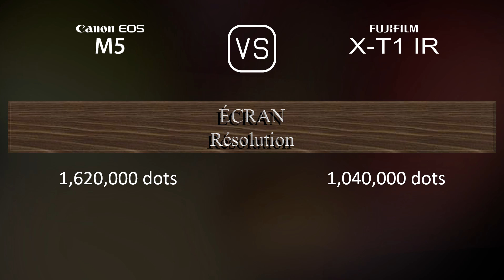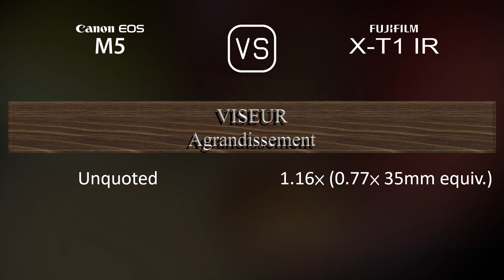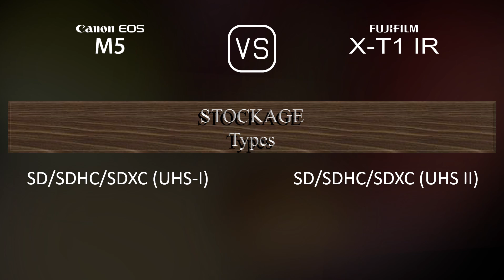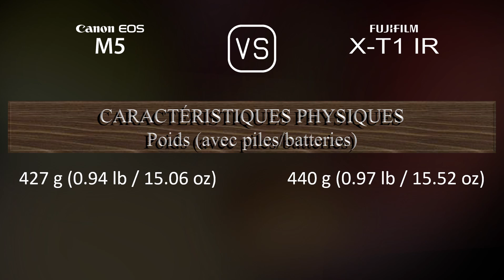Canon EOS M5 vs. Fujifilm X-T1 IR: Une Comparaison de Caractéristiques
Cette vidéo fournit un aperçu des fonctionnalités du Canon EOS M5 et du Fujifilm X-T1 IR dans une comparaison de caractéristiques (comparison of specifications).

00:25 LANCEMENT
00:33 BOÎTIER
00:40 CAPTEUR D'IMAGE
01:01 IMAGE
01:16 OPTIQUE ET MISE AU POINT
01:41 ÉCRAN
01:58 VISEUR
02:13 FONCTIONNALITÉS PHOTOGRAPHIQUES
03:06 FONCTIONNALITÉS VIDÉOGRAPHIQUES
03:20 STOCKAGE
03:24 CONNECTIVITÉ
03:49 CARACTÉRISTIQUES PHYSIQUES
04:07 AUTRES CARACTÉRISTIQUES